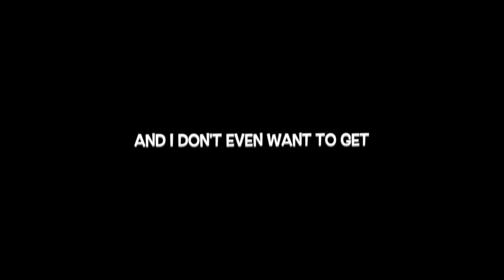I Found a Parakeet in the Trash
Hello Buddies,
This is despicable.
Whoever left it could've just given it away if it didn't want to raise it for whatever reason I didn't think of.
Just imagine if no one would have found it, it wouldn't be alive right now.
It was found in an industrial area by a person that knows me, when I got there I've noticed a very bad chemical smell and lots of cats walking around it...It was only a matter of hours from being dead by a cat or by starving.
As much as I would like to stay positive, these things happen too often and it's so sad to think that some pets don't make it.

// VIDEO DETAILS //
My 2 Main Cameras:
Sony A6600
Sony ZV-1
My VISION cage
My budgie's playground
My budgie's premium seed mix